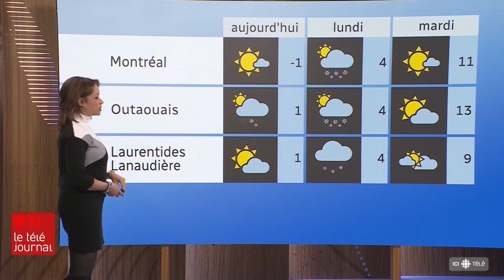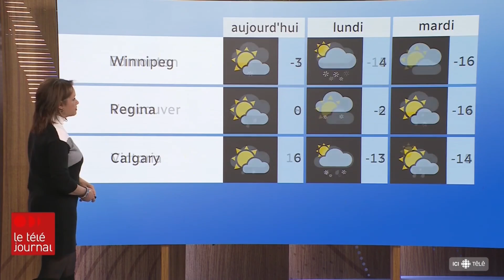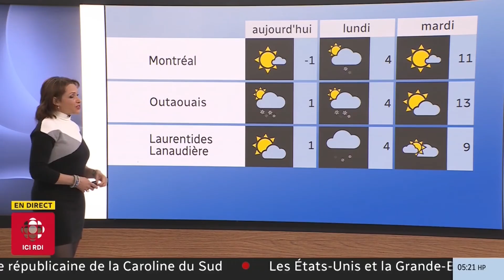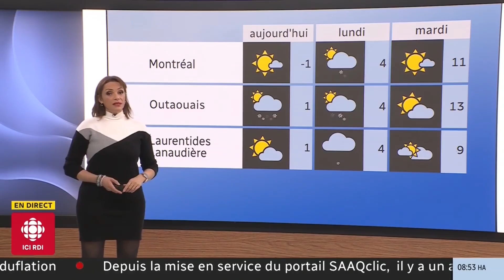La Météo avec Gariépy 25 Fév 2024 à RDI et Téléjournal le Midi